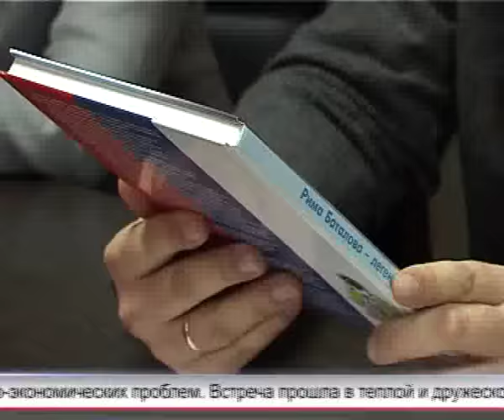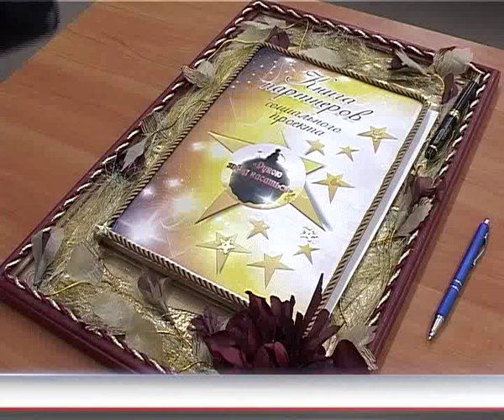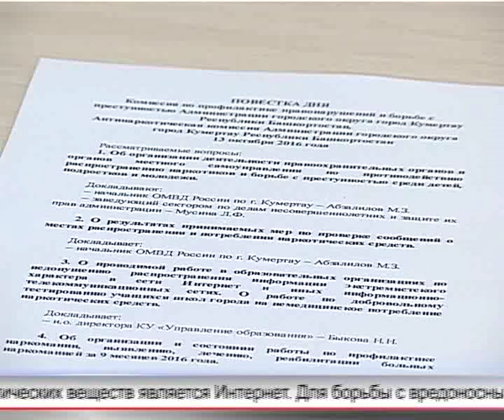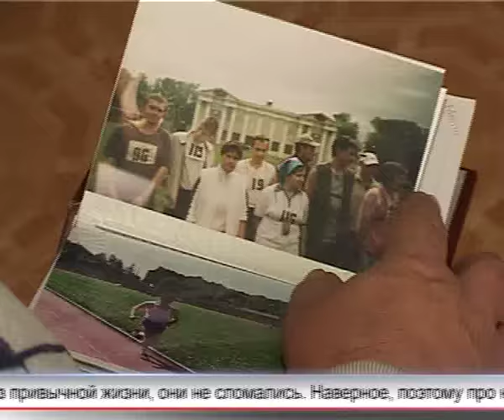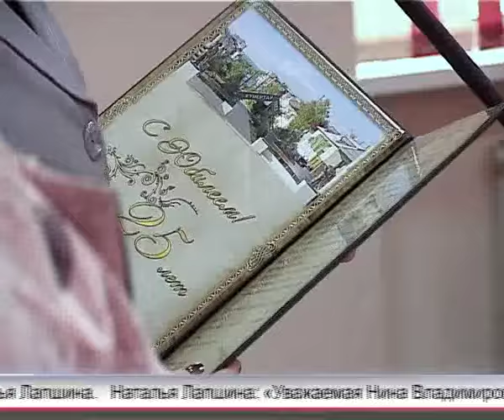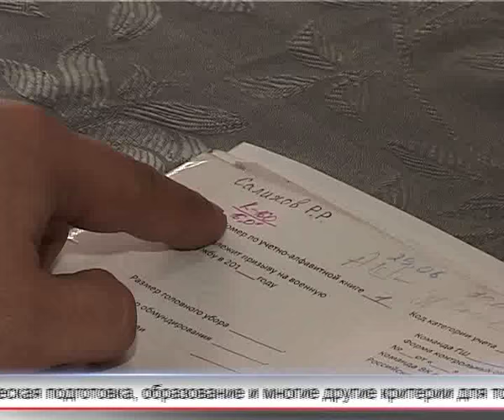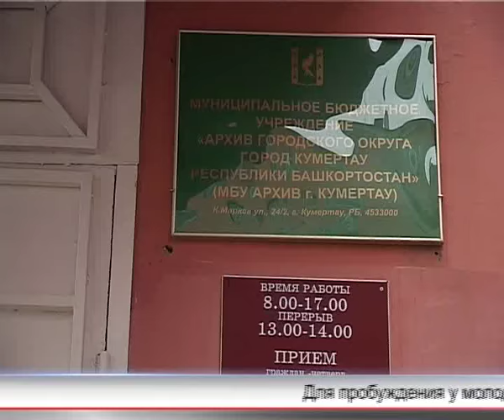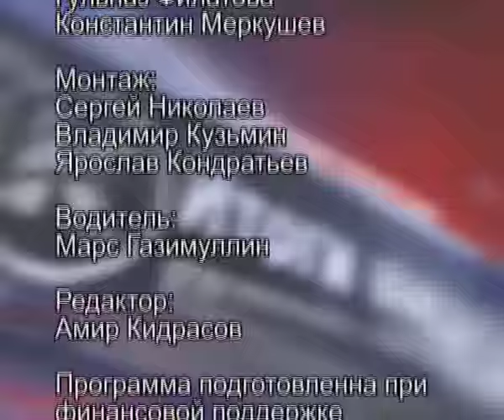Арис Итоги 16 10 2016